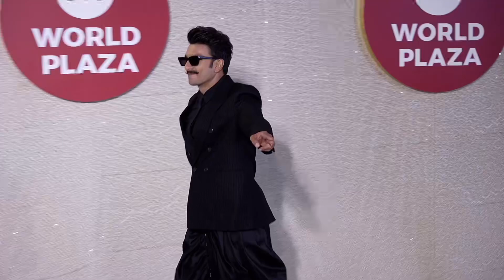Deepika Padukone, Ranveer Singh, Karan Johar FIRST VIDEO in Public after KWK Video Going Viral